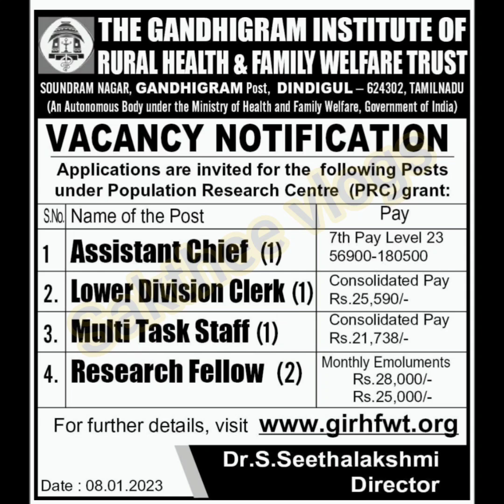dindigul job vacancy today | dindigul jobs| dindigul job vacancy 2023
dindigul job vacancy today | dindigul jobs | dindigul jobs today | dindigul job | dindigul job vacancy 2023